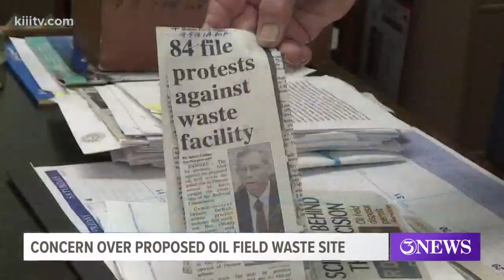Concerns about a proposed oilfield waste site in Pawnee, Texas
Some Coastal Bend residents are concerned that the Nueces River watershed system could end up contaminated by a proposed oilfield waste business.